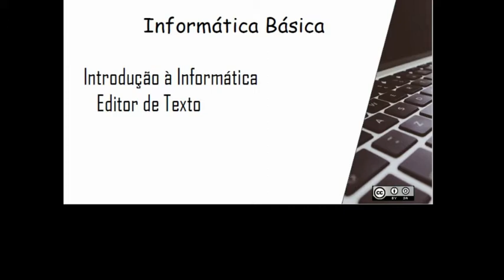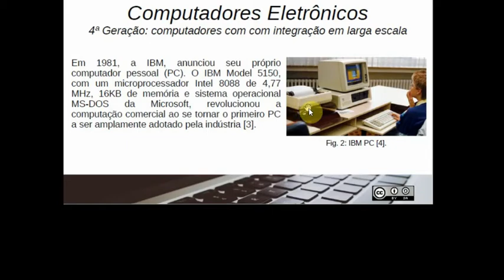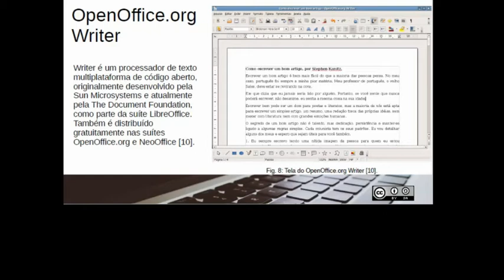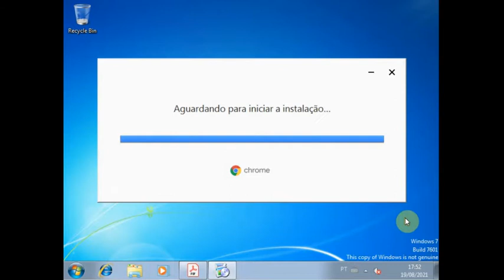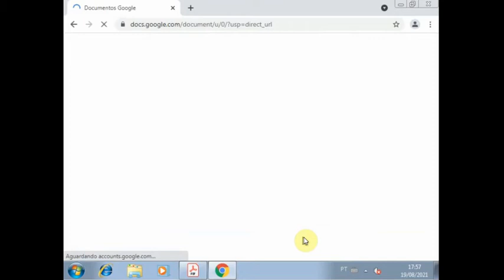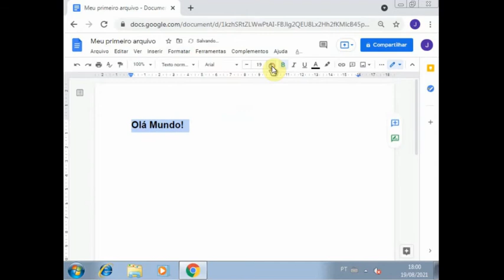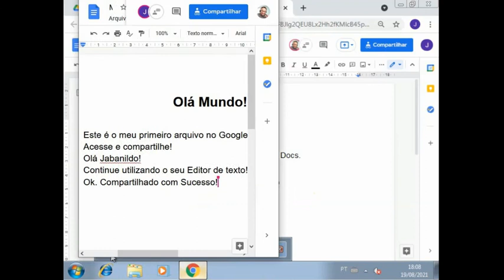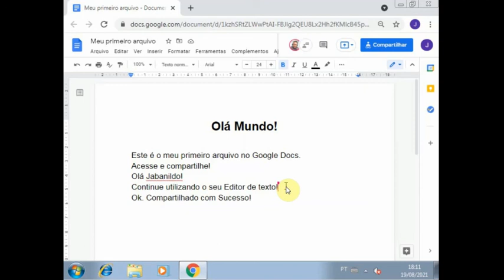04 - Editor de texto